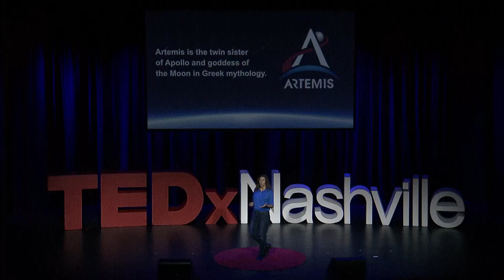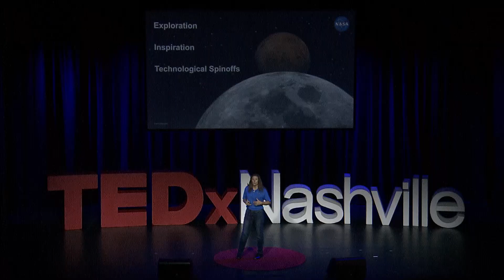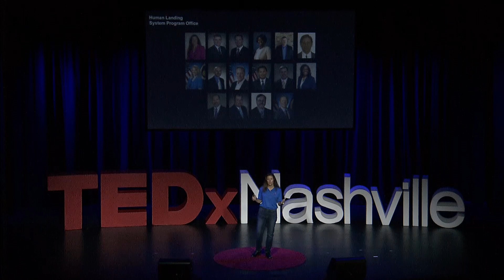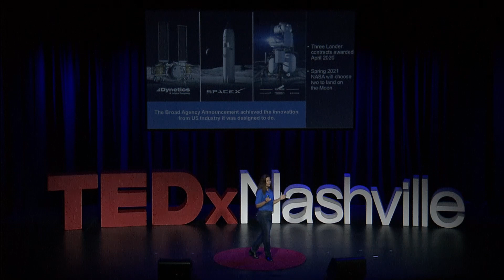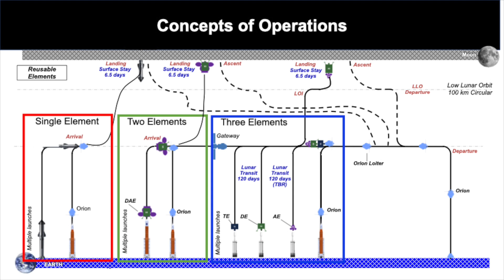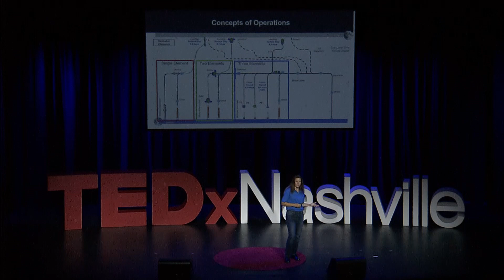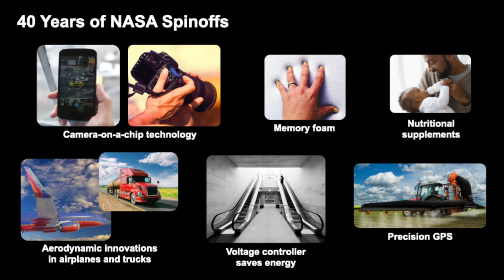Why NASA is returning to the Moon with a plan to stay | Dr. Lisa Watson-Morgan | TEDxNashville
NASA Human Landing System Program Manager Dr. Lisa Watson-Morgan discusses NASA’s next-generation lunar exploration program, Artemis and HLS Programs, the challenges of space exploration, how the space industry has changed over the years, and how the benefits of more than 50 years of NASA’s work in space have helped humankind. Topics also include how today’s space community is more collaborative, diverse, and technically advanced than ever to send the first woman and next man to the Moon rapidly. With more than 30 years of contributions in the civilian space program, Dr. Lisa Morgan-Watson has proven her leadership expertise and subject matter strengths throughout her career at NASA’s Marshall Space Flight Center in Huntsville integrating complex, large space systems. A Huntsville, AL native, she was chosen as program manager of the Human Landing System program in July 2019 overseeing the planning and execution of integrated lunar landing systems that will transport the first woman and next man to the Moon in the next five years. With help from U.S. industry, Watson-Morgan’s team will support NASA’s Artemis Program, which will enable long-term visits to the Moon and facilitate the next steps to reaching Mars. This talk was given at a TEDx event using the TED conference format but independently organized by a local community.